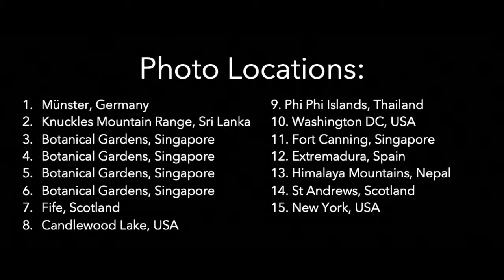A Breath of Fresh Air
Enjoy a relaxing breath of fresh air with short nature photography slide show.

The Feeder summer contributor Eliza says, "I enjoy nature photography because it allows me to truly appreciate all the Earth has to offer, even the simple things that you may pass daily. Nature photography shows how beautiful the Earth is from up close or at a distance. When taking photos, I often think about the colors and the Earth has such a nice color palette that allows for great images."